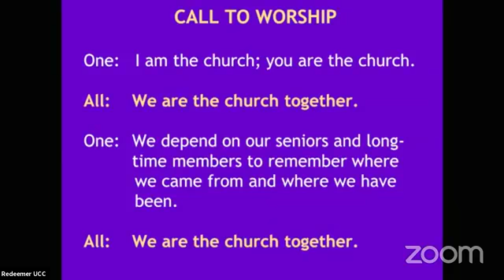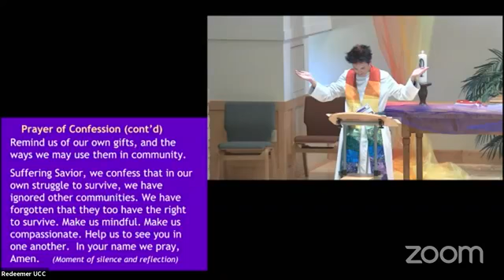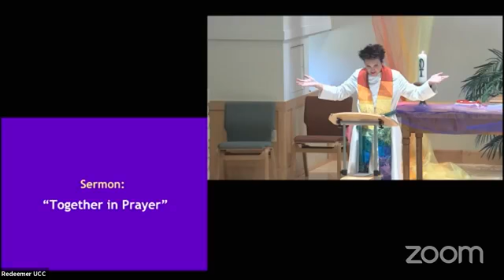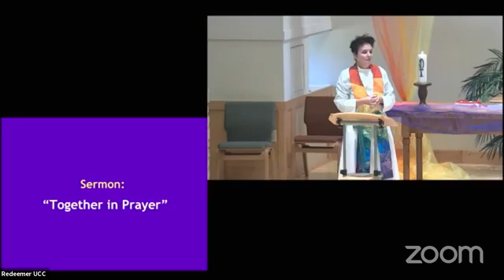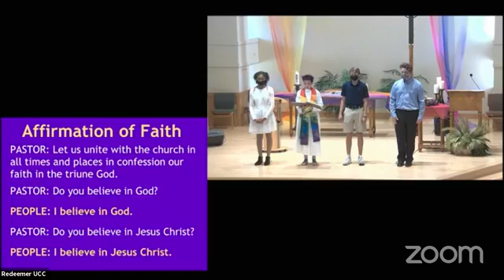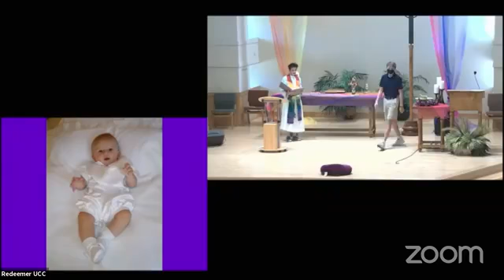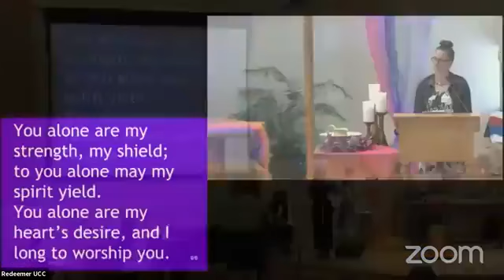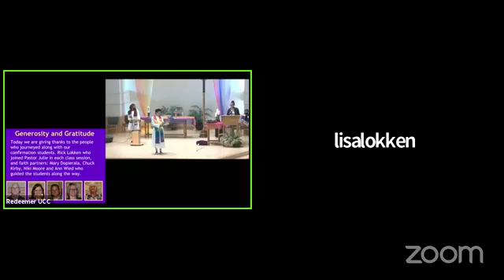Eighteenth Sunday after Pentecost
September 26, 2021 - Confirmation Sunday